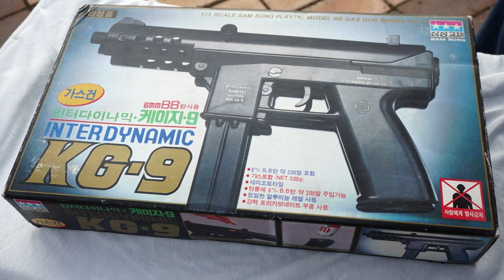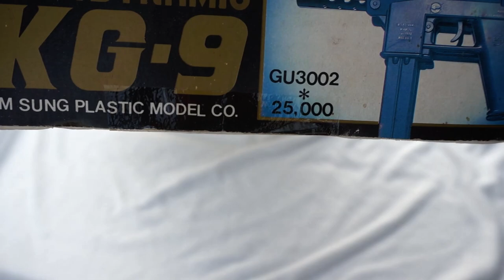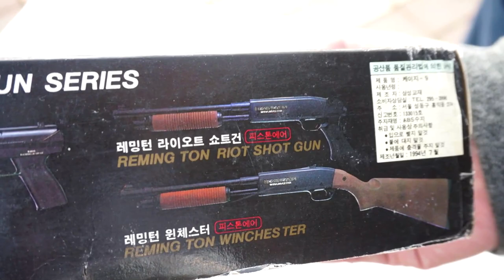[황스TV] 삼성교재 KG-9 가스건 국산 가스건! 그것도 삼성에서 만든 ~!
이런게 있는지 저는 잘몰랐었죠. BB탄 총을 안만질 즈음(게임할시기?)
삼성교재에서 나온 가스식~~ 입니다.

낙하식 탄창에 단발(반자동?) 스트라이크 방식의 단순하지만 그래도 가스로 장전과정없이 나가는 가스식기관단총?